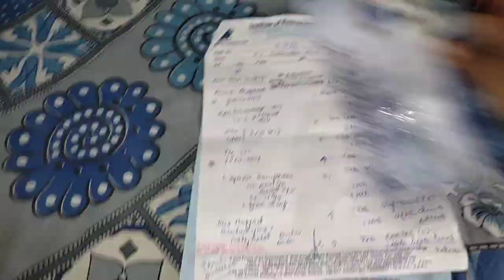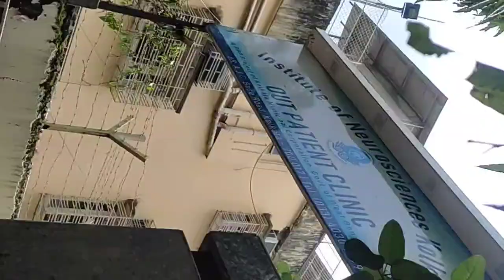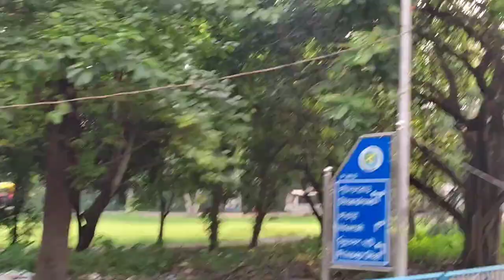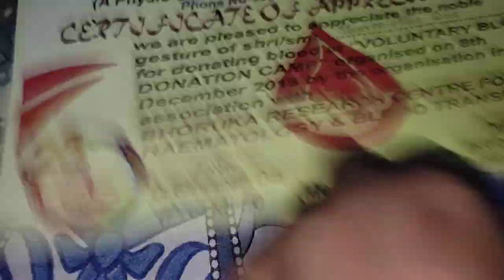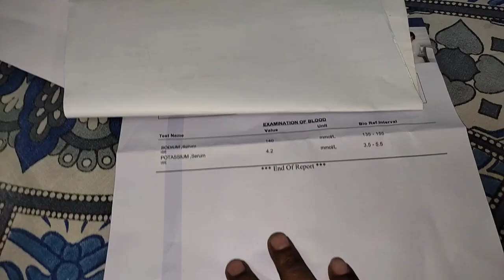ডাক্তার বাবুর কথা শুনে আমাদের মাথা ঘুরে গেলো😰Husband এর Blood Test এর Report, মেয়ের Bas Less School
নমস্কার আমার প্রিয় বন্ধুরা, তোমাদের সবাই কে আন্তরিকভাবে স্বাগত তোমাদের প্রিয় পরিবার  Sadharon family তে 🙏🏻
আমি শর্মিষ্ঠা তোমাদের ঘরের মেয়, আমি অসুস্থ স্বামী দুই কন্যা সন্তান নিয়ে আমার জীবন,,, তাদের নিয়ে আমার দিন শুরু আর তাদের নিয়ে দিন শেষ, আমার সংসারে আয় উপার্জন আমি শুধু একা করি এই কঠিনতম লড়াই এবং একটু এই সমস্যা হাসি মুখে কি ভাবে দুটো চরিত্র এক সাথে পালন করি তা সারাদিন কাজের মধ্যে তোমাদের সামনে তুলে ধরি, আশা করি আমার ভিডিও তে তোমরা মনের শান্তি পাবে এবং অনেক কিছু শিখতে পারবে , বন্ধুরা আমি তোমাদের ভালোবাসা নিয়ে অনেক দূর এগিয়ে যেতে চাই, সাফল্য পেতে চাই তাই তোমাদের ভালোবাসা পাওয়ার ইচ্ছে রাখি, তোমরা দয়াকরে আমার হাত টি ধরো আর আমার পরিবারের কথা ভেবে আমাকে এগিয়ে নিয়ে চলো
ধন্যবাদ 🙏🏻❤

Hello friends, I am Sarmistha and you are watching your favorite channel Sadharon family. Here I share with you the daily activities if my life and the struggles of ny life with my disabled husband and my two daughters. the purpose if creating this channel is so that i can keep my husband and daughters a little better and put a smile on their face .

@Rimi Singha Vlog